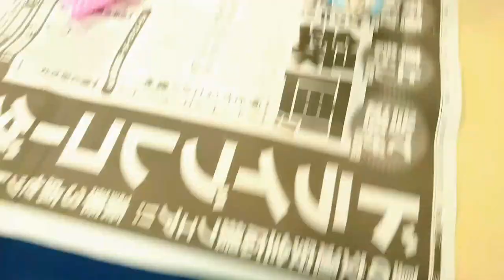NISSAY(ニッセイ)森の教室に参加したよ‼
ニッセイライフプラザで行われる、小学生向けの夏休みキッズセミナー♪
森の働きを学ぶ♪
ニッセイ『森の教室』に参加したよ♪
森のお勉強の後は貯金箱作り♪
デコレーションして本当に楽しかったね‼

106-6134
「srs34CHANNEL 宛」

※動画によって使用してない場合がございます。